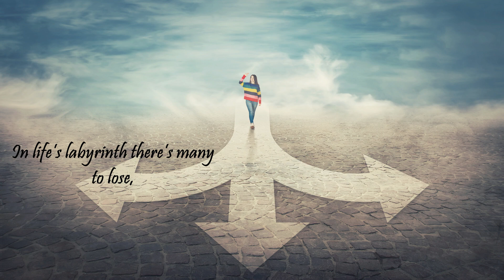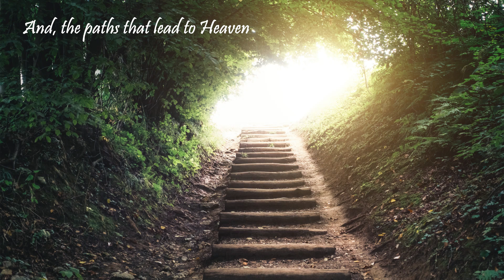Footpaths | Poetry By Ashok Sawhny "Sahil" | English Poetry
Title - Footpaths
By @AshokSawhnySahil.

Footpaths

Footpaths aplenty, you may choose
In life’s labyrinth there’s many to lose,
You might follow the one not right
Even though it’s brilliantly bright

But, subtly done is half-won
Like heads I win and tails you lose,
And nights of sleep and pretty dreams
And, sometimes, that welcome snooze!

Sin ain’t always a sin, we know
Specially, when blame’s on the other,
Lawyers are there to shortcuts find
And rid you of the bother!

And, the paths that lead to Heaven
Have Hell in close proximity,
Fidelity, then, in eternal danger
And, sadly, wide’s the path of infidelity.

Why would there commandments be
Why sermons from the pulpit,
If chastity was the norm for humans
Even nights without the Moon, would be lit.

Heavenly bodies know us better
Than we do ourselves, for sure,
So, better read this poem, folks
Before the next overture!

Have Fun!🤩